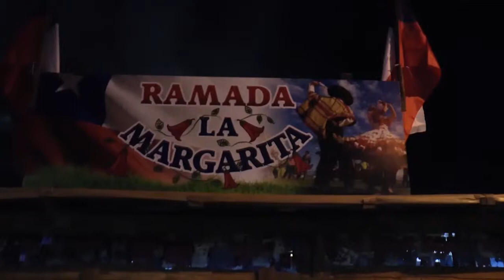TV5 NOTICIAS EDICIÓN 17 DE SEPTIEMBRE 2016